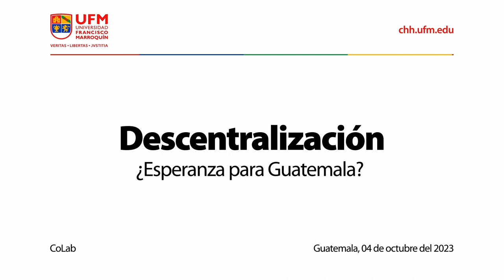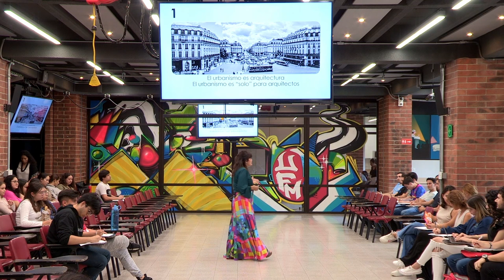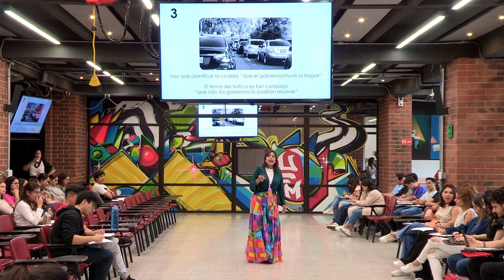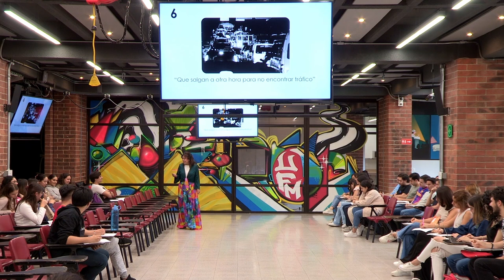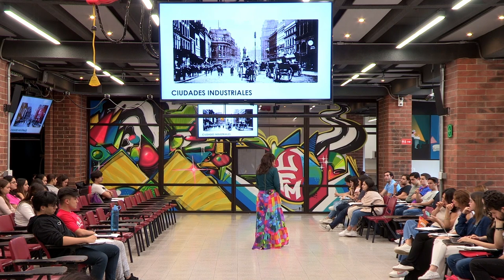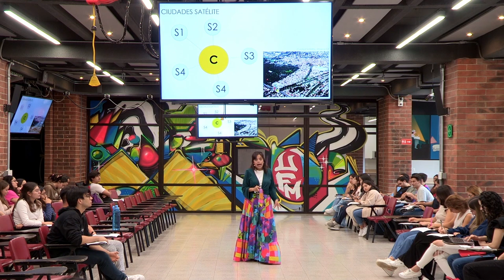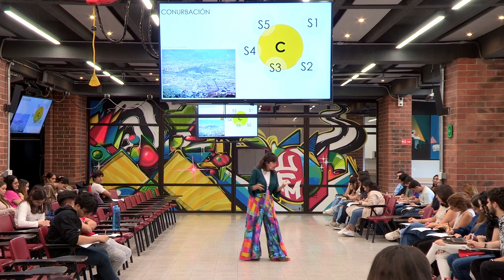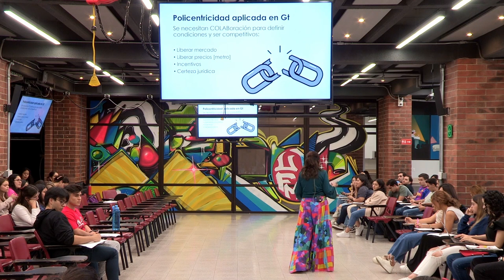Descentralización: ¿esperanza para Guatemala? | Paola Constantino